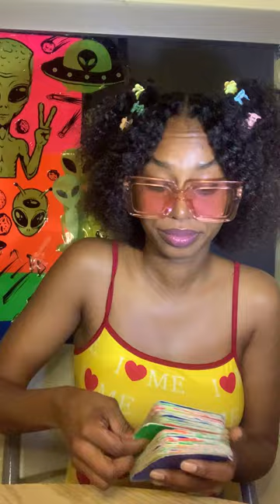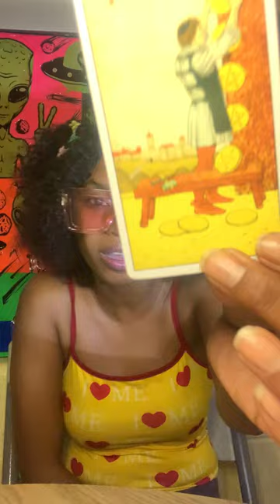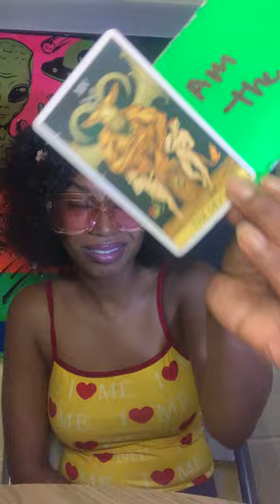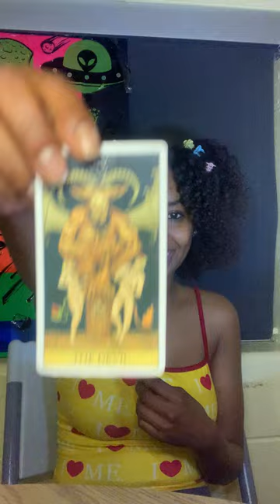PISCES ♓ They Got Too Comfortable Wuth You.